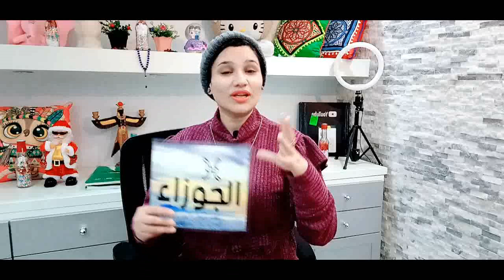8 اشياء سارة لبرج الجوزاء في شهر مارس 2022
كيف تعرف برجك ؟ ...
برج الحمل
( 21 مارس شهر 3 – 20 أبريل شهر 4 )
برج الثور
( 21 أبريل شهر 4 – 21 مايو شهر 5 )
برج الجوزاء
( 22 مايو شهر 5 – 21 يونيو شهر 6 )
برج السرطان
( 22 يونيو شهر 6 – 22 يوليو شهر 7 )
برج الأسد
( 23 يوليو شهر 7 – 22 أغسطس شهر 8 )
برج العذراء
( 23 أغسطس شهر 8 – 22 سبتمبر شهر 9 )
برج الميزان
( 23 سبتمبر شهر 9 – 22 اكتوبر شهر 10 )
برج العقرب
( 23 أكتوبر شهر 10 – 21 نوفمبر شهر 11 )
برج القوس
( 22 نوفمبر شهر 11 – 21 ديسمبر شهر 12 )
برج الجدي
( 22 ديسمبر شهر 12 – 20 يناير شهر 1 )
برج الدلو
( 21 يناير شهر 1 – 19 فبراير شهر 2 )
برج الحوت